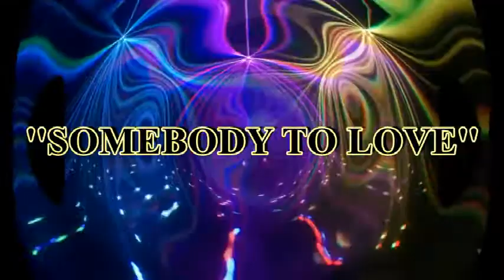CAFE SOCIETY ''SOMEBODY TO LOVE'' (EXTENDED MIX)(1984)